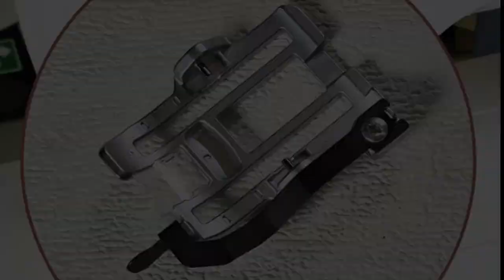Brother blog - Dynamisches Brother-Stoffobertransportset (F085) und Brother-Austauschfußset (F086).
Das Brother dynamische Stoffobertransportset  macht das Nähen schwieriger Stoffe einfach. Da der Stoff gleichzeitig von unten und oben durch die Maschine geführt wird, erzielst du bessere Ergebnisse und hast mehr Kontrolle beim Nähen schwieriger Stoffe. Um noch mehr Funktionalität zu bieten, haben wir das austauschbare Sohlenset entwickelt.

In unserem Blog erfährst du, wie du den dynamischen Stoffobertransport verwenden kannst